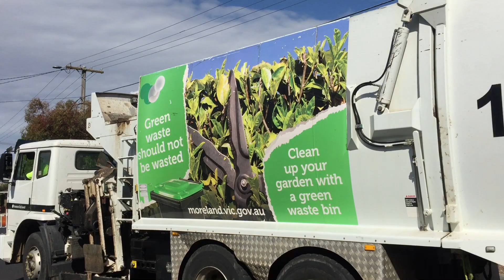Vlog 28: Moreland Greenwaste Truck 18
Friday Greens with 18